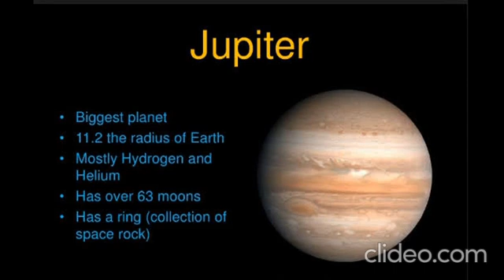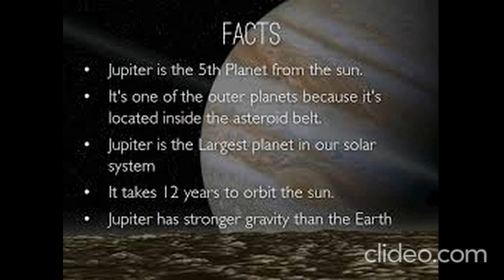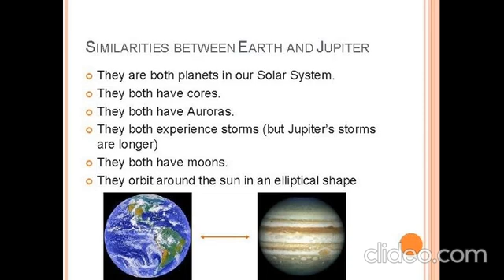Jupiter (read alone)